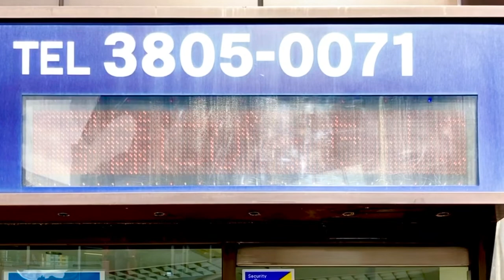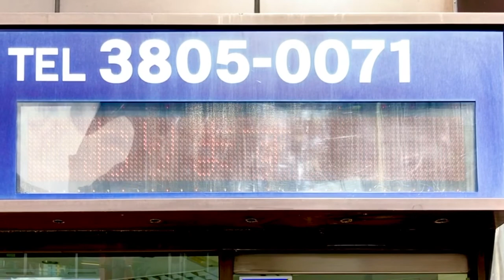広告用の電光掲示板 東宝不動産 西日暮里本店(〒116-0013 東京都荒川区西日暮里５丁目３４−２)